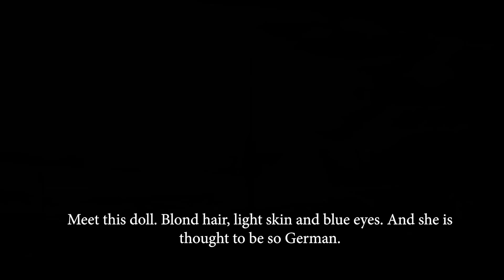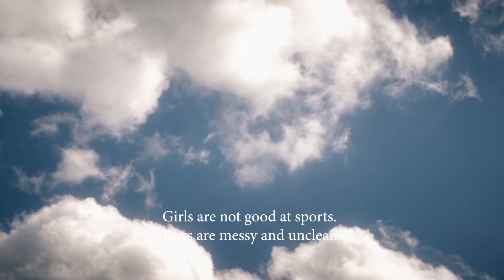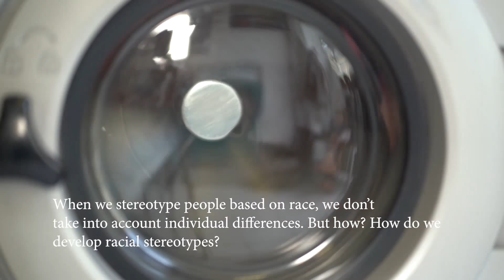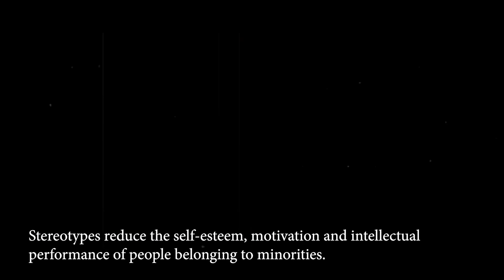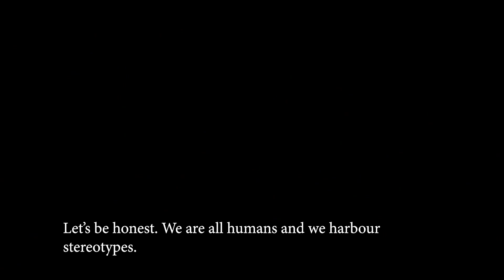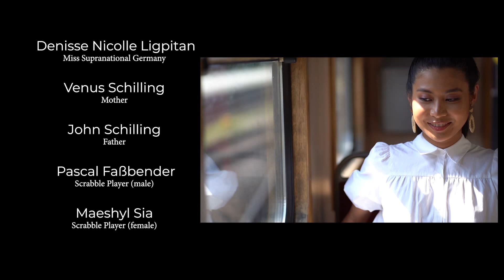Miss Supranational Germany Virtual Launching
Germany's official entry to the 12th edition of Miss Supranational World Finals, set to take place later this year in Poland. Who will this phenomenal woman be?

Special thanks to Johanna Acs Miss Suprantional Germany 2015 and Mona Schafnitzl Miss Supranational Germany 2017 for providing TQC photos in our INTRO video.